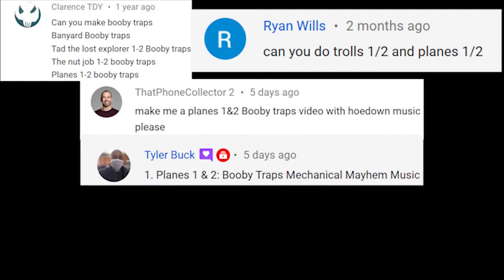Disney's Planes Franchise Booby Traps Montage (Music Video)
Here's my fan-requested montage of the booby traps from Disney's Planes and Planes: Fire & Rescue set to some instrumental music. Enjoy!

Prime Video

Prime Video

-Thomas Downey

*Suggested by Clarence TDY, Ryan Wills, ThatPhoneCollector 2, Tyler Buck, and Luan Victor Figueiredo Correa.

Timestamps:
0:00 Intro
0:17 Planes
1:05 Planes: Fire & Rescue
2:47 End Screen